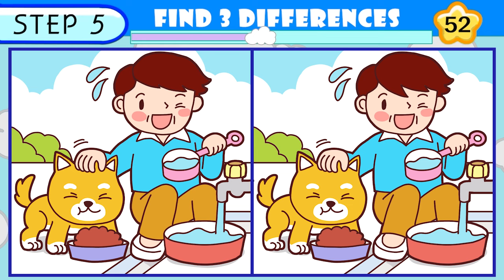【Spot the difference】Only top 1% find the differences / Let's have fun【Find the difference】469